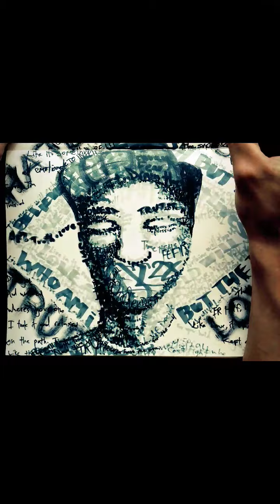Lase 28 - My ego (prod. By novmber) ((hyperlapse))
Hyperlapse video of a drawing I made in a friends blackbook. The song is about a mushroom trip that made me realize how important it is to be aware.